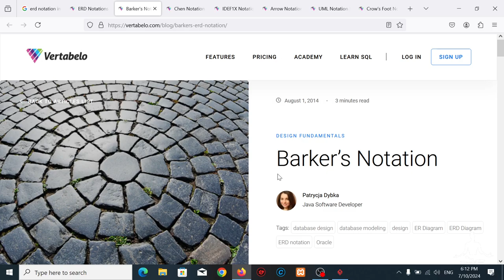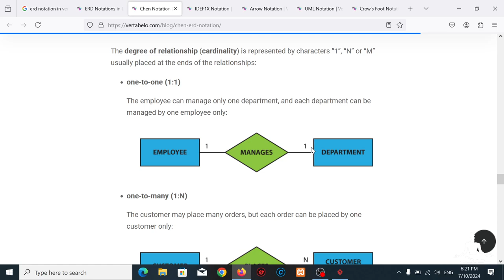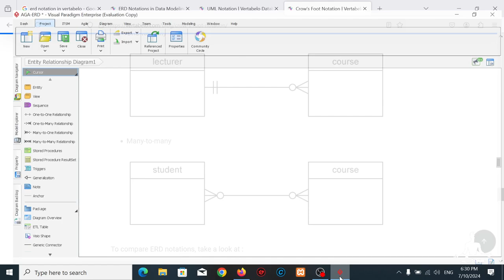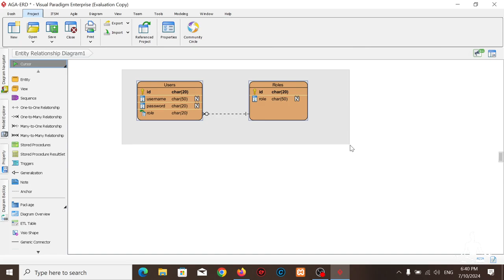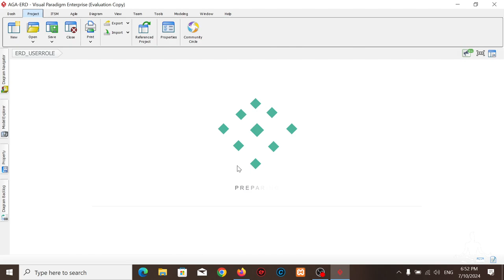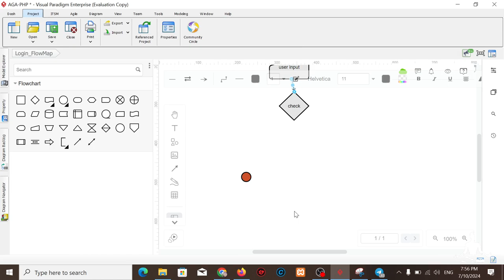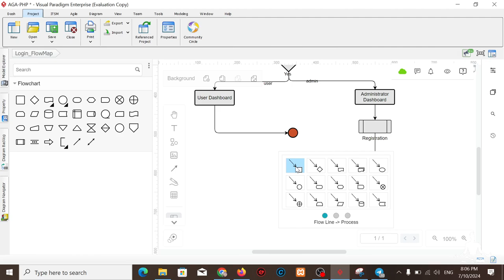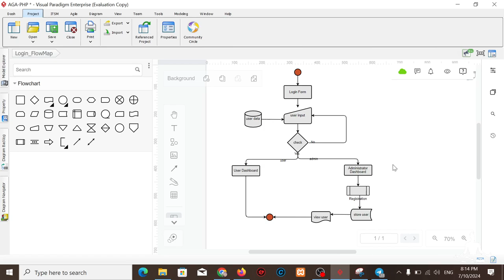PHP&MySQL Week 03 Review ERD and Flow Chart Diagram Difinition and Design